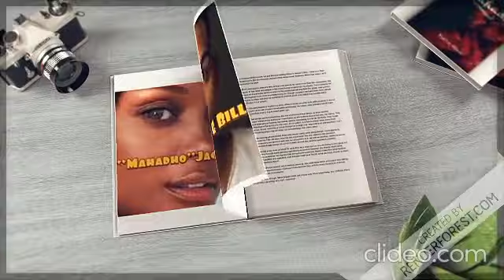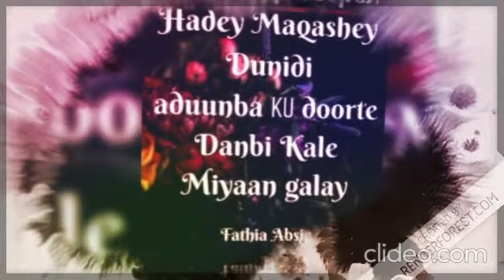Mahadho Reebtay Murugadaadii Mahadho Lovestory Put together by Unique Solutions Hargaisa